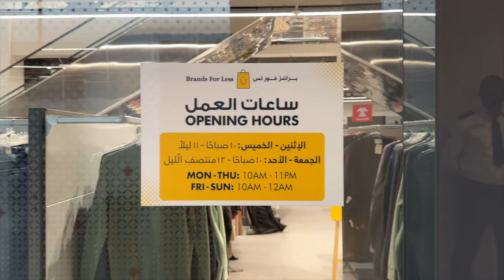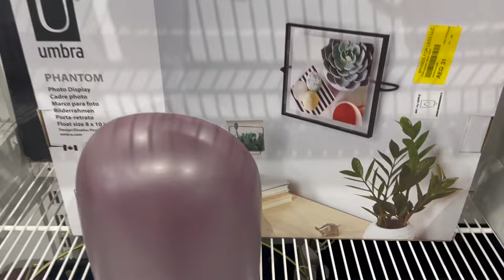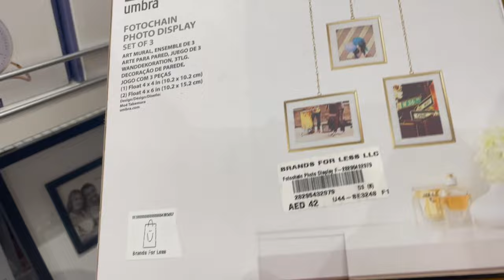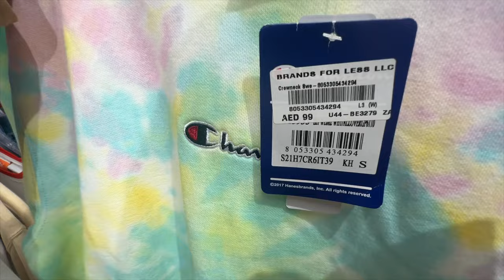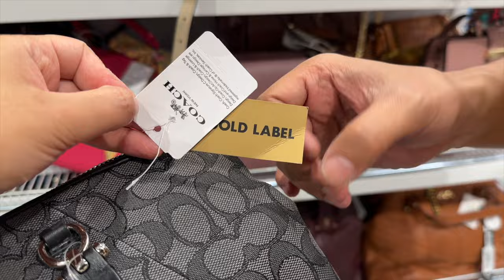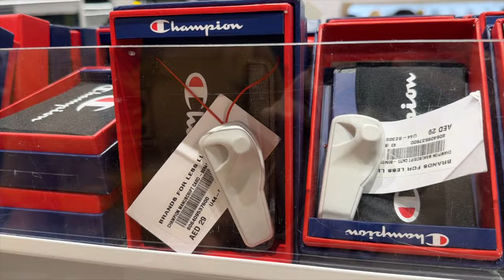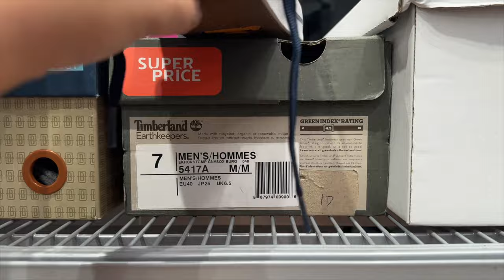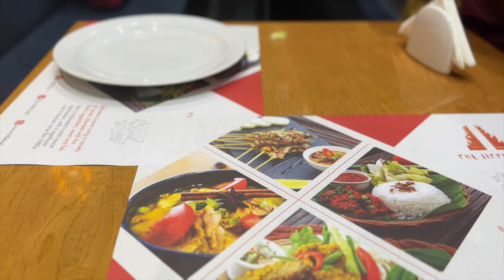BRANDS FOR LESS DUBAI ♥ clothes and homeware section with prices | Dubai Travel Guide & Cost!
♥ MENTIONED PLACE ♥
store location - BFL Shopping Center, Motor City - Green Community, Motor City – Dubai
how to get there by bus - Bus Number F34 from Dubai Internet City Metro (AED7.50 one way)

0:00 intro
0:49 how to get there by bus
1:24 homeware
4:33 sportswear
6:33 clothes, bags, shoes and accessories
8:25 beauty for less
9:05 the little bali
9:52 outro

Fadia